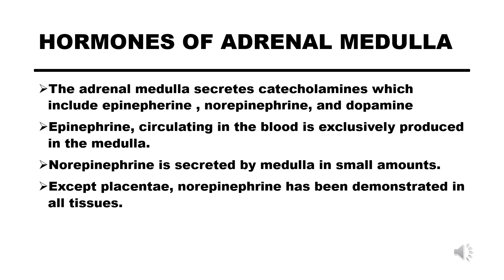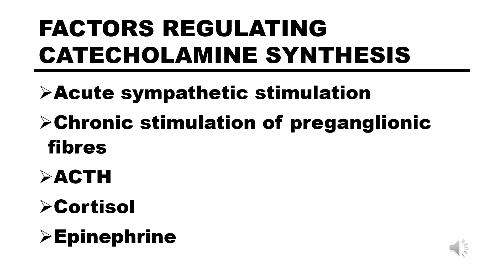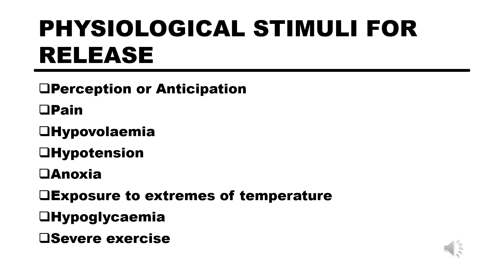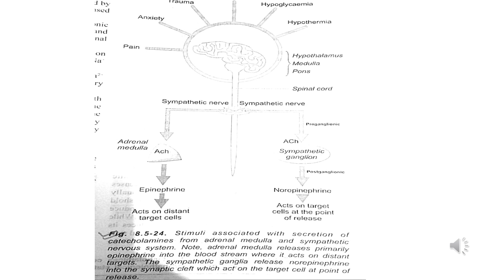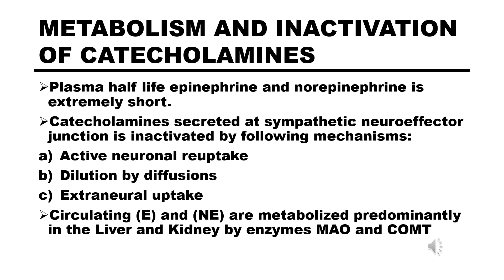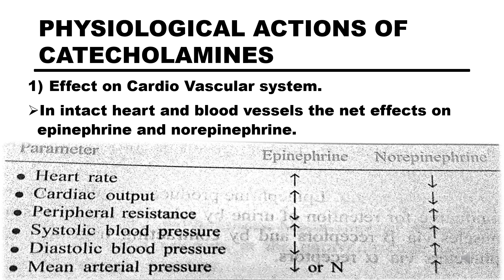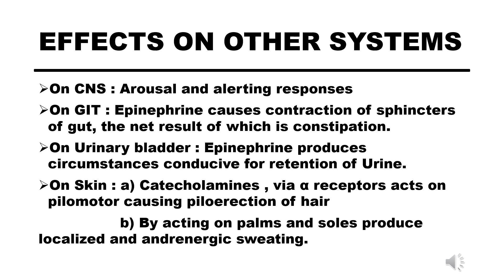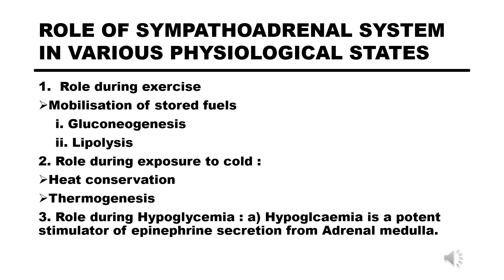ADRENAL GLAND HORMONES III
In this video, we will be covering the last part of adrenal gland hormone where we will get to know about the various aspects of Adrenal medullary hormones.